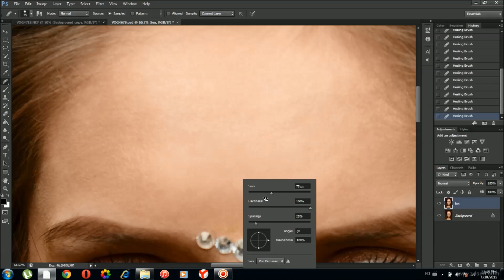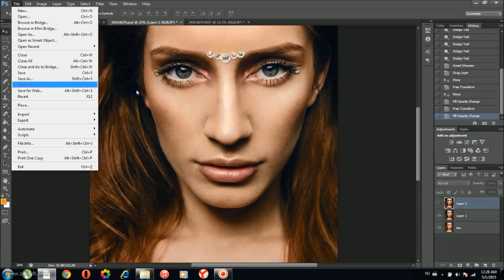Before and after - photoshop edit - By Marta Popescu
2 HOURS WORK IN ONLY 2 MINUTES
Model- Andrada Statie
Make-up by Stefania Badila